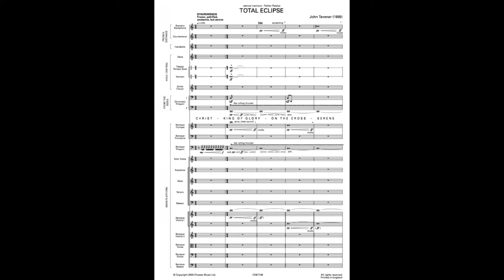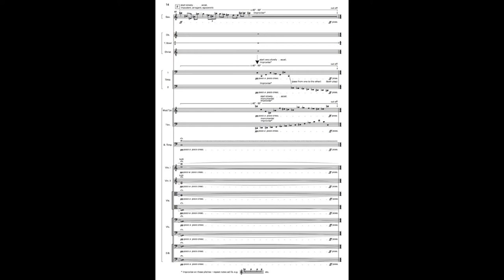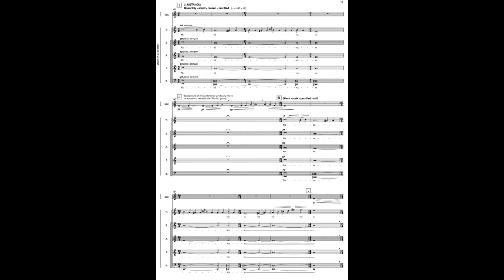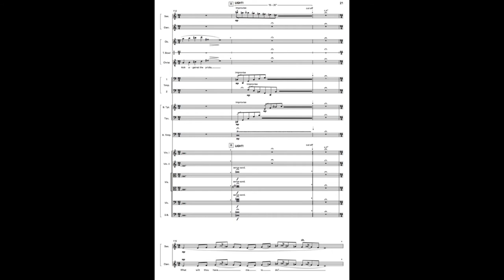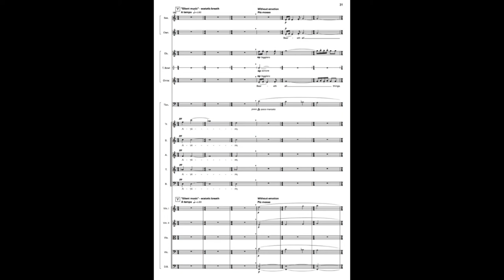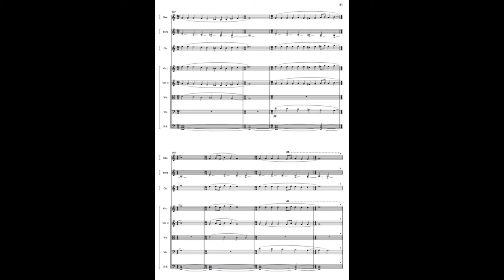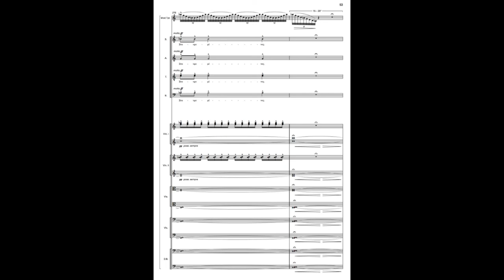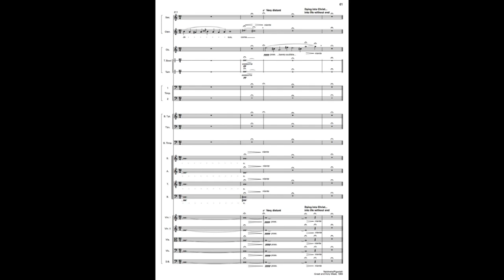John Tavener - Total Eclipse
Total Eclipse explores both religious and musical elements, combining them to illustrate the idea of metanoia, or conversion, which is Tavener's focus here. The piece, a single movement in four parts, is structured using the conversion of St. Paul as a platform. The requested stage positioning of the instruments, voices, and choir plays a significant role in symbolizing Saul's transformation, which--while the aural-spatial landscaping is captured quite well in this recording--can only be truly experienced in a live performance (the work was premiered at St. Paul's Cathedral in June 2000).

Academy of Ancient Music & Paul Goodwin